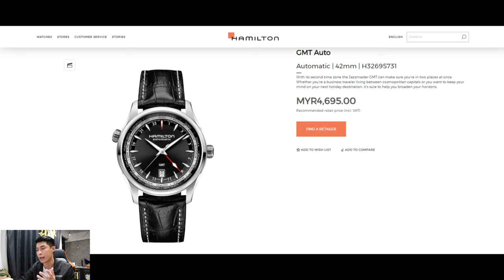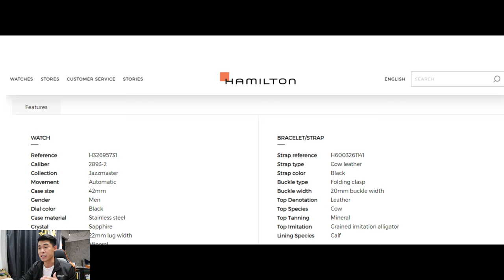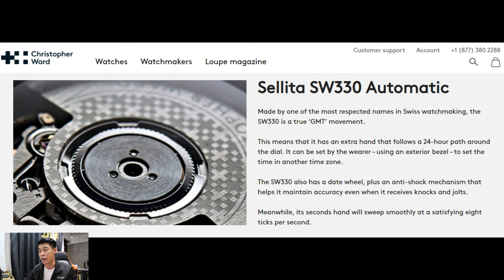4款“评价高分"GMT表款 有潜水表的颜值又更实用 高性价比gmt两地时间名表分享 - 精工Seiko,美度Mido,汉米尔顿Hamilton,christopher ward